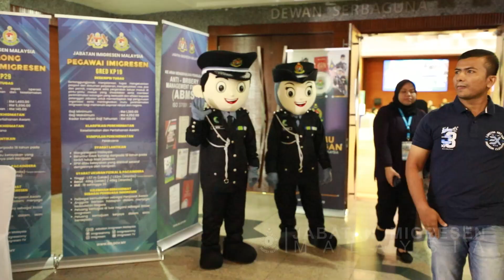[Imigresen TV] Hari Bertemu Pelanggan JIM 2023 - 18 Julai 2023